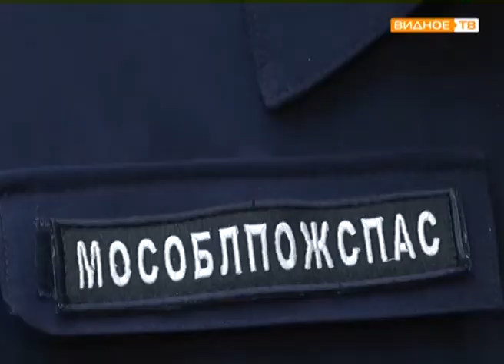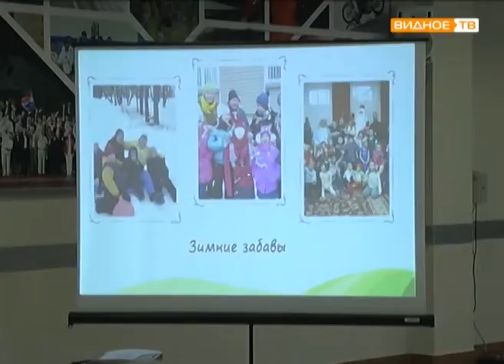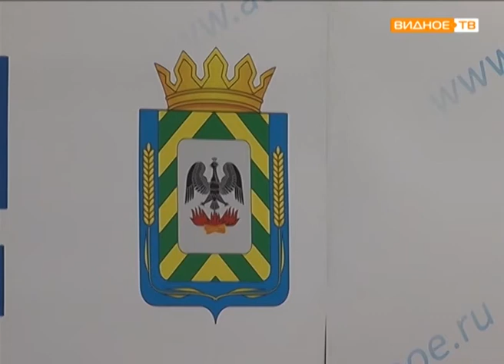Во дворце спорта состоялась защита проектов заявленных на премию "Наше Подмосковье"